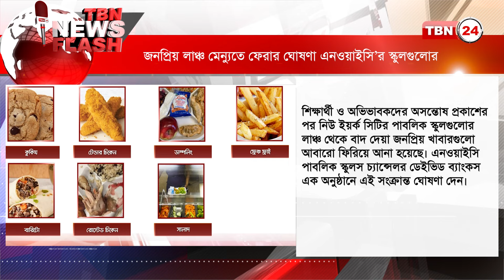দেশে-বিদেশে গণতন্ত্রের হুমকি মোকাবেলায় কংগ্রেসে বাইডেনের আহ্বান | TBN24 NEWS FLASH | 08 March 2024